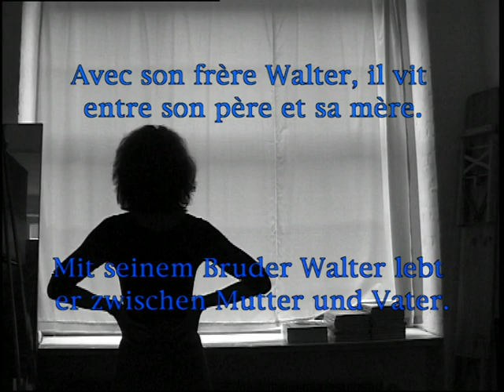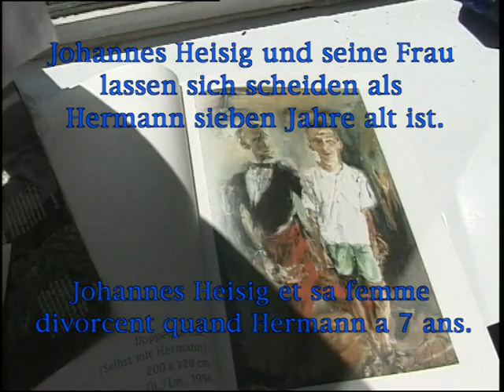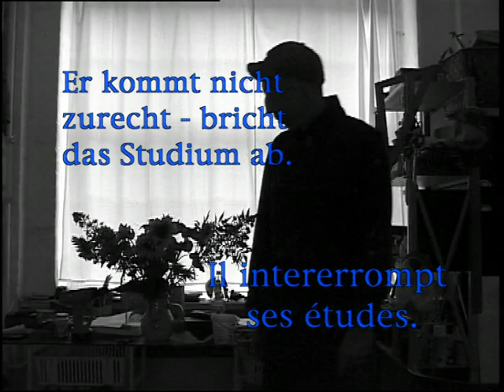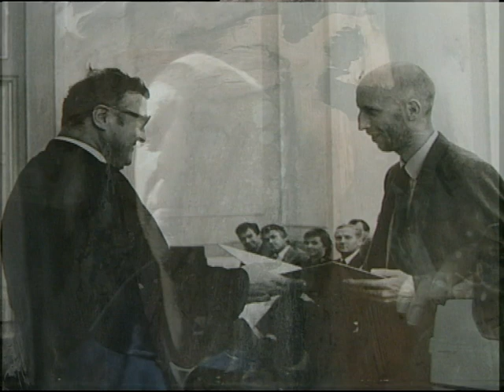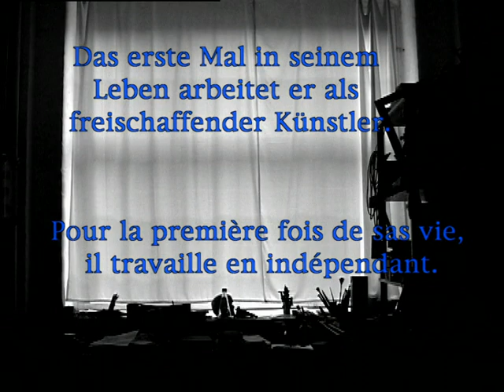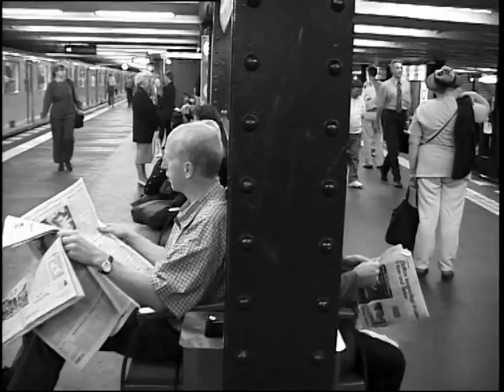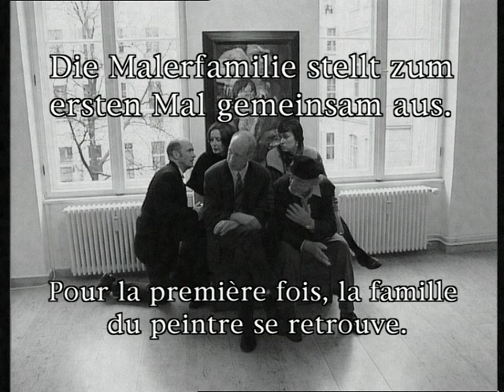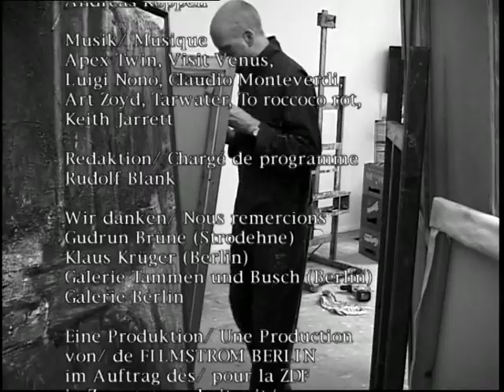Das Ende der großen Belehrung. Die Maler der DDR Bernhard Heisig und sein Sohn Johannes Heisig.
DDR Kunstdokumentation. Johannes Heisig ist auch Maler in DDR Tradition und Sohn des berühmten Malers der DDR Bernhard Heisig. Johannes Heisig versucht aus dem Schatten seines Vaters Bernhard Heisig herauszutreten und sein eigenes Künstlerprofil zu entwickeln. Diesen Vater-Sohn Konflikt, umrahmt von der gesellschaftlichen Realität der DDR und heute, beschreibt der Film.
Ein Film von Jens Arndt
Kamera: Hans-Jürgen Büsch und Günter Bersch
Redaktion ARTE/ZDF
Zu Bernhard Heisig:
Er malte vor allem große, historisch-politische und gesellschaftliche Panoramen in der Tradition von Max Beckmann und Oskar Kokoschka. 1971 wurde er unter Erich Honecker rehabilitiert. Ein Jahr später wurde Bernhard Heisig erneut Vorsitzender des Verbandes Bildender Künstler (VBK) im Bezirk Leipzig, 1974 dann Vizepräsident des Verbandes Bildender Künstler der DDR und war in dieser Funktion von 1978 bis 1988 gleichzeitig 1. Stellvertreter des Präsidenten des VDK. Von 1978 bis 1984 war er außerdem Mitglied der SED-Bezirksleitung Leipzig. 1974 bekam er von der SED den Auftrag für ein Wandbild („Gestern und in unserer Zeit“) für das Gebäude der Leipziger Bezirksleitung der SED, das er im Jahre 2005 kurz vor Beginn der Leipziger Retrospektive (Die Wut der Bilder) teilweise übermalte.
Johannes Heisig:
Von 1980 bis 1991 lehrte Heisig an der Hochschule für Bildende Künste Dresden, seit 1988 als Professor und Inhaber des Lehrstuhls für Malerei und Grafik. Von 1989 bis 1991 war er Rektor dieser Hochschule. 1990 gehörte er zu den Gründungsmitgliedern des Neuen Sächsischen Kunstvereins und 1992 des Fördervereins für die Europäische Werkstatt für Kunst und Kultur Hellerau e.V. Im Jahr 2000 entstand das Filmporträt „Ende der großen Belehrung“ (arte/ ZDF) als psychologisches Porträt der Vater-Sohn-Beziehung zwischen Bernhard und Johannes Heisig. Heisig übersiedelte nach Berlin. Von 2003 bis 2004 hatte er eine Professur an der TU Dortmund inne. Im Jahr 2004 war Heisig „Stadtgast“ der Stadt Eisenach. Die Ergebnisse dieses Aufenthalts wurden im Juni 2005 in der Ausstellung „Ich geh und suche mit Verlangen…“ präsentiert. Heisigs Arbeiten befinden sich in namhaften Museen.

Im Jahre 2008 schuf er den bedeutenden Werkzyklus „Es war einmal. Bilder vom Erinnern, den Erinnerungen und dem Innern“, in dem er sich mit der deutschen Teilung aus öffentlicher und privater Sicht künstlerisch auseinandersetzte. „Lange hatte er künstlerische Distanz zu der Mauer-Thematik gewahrt, bis er, angeregt von der Galeristin der Berliner galerie son, 2007 Kontakt mit der Gedenkstätte aufnahm.“[2] Die Serie wurde in einer Kooperation von Berliner Pressekonferenz, galerie son und der Gedenkstätte Berliner Mauer erstmals in einer am 13. August 2008 eröffneten Ausstellung im Abgeordnetenhaus von Berlin gezeigt.